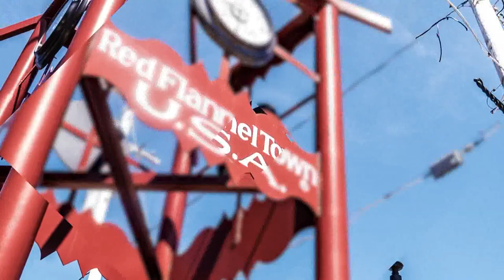13 On Your Side Of Town: Cedar View Elementary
We highlight Cedar View Elementary today for 13 On Your Side Of Town Cedar Springs.

The school is a Special Olympics Michigan "Unified Champion School," where students show what accepting everyone is all about.